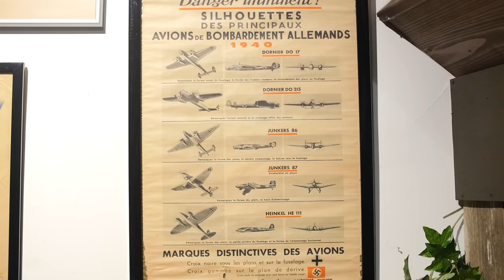Miss Elégance France 2017 "visites"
Journée visite au musée de la résistance de Forges les Eaux et réception en mairie de Forges les Eaux en présence de Mr Michel Lejeune, Maire ainsi Mr Richard Frischer, directeur du domaine de Forges (casino, hôtel, SPA, golf du groupe Partouche)

ciements :
Photos : Erick Gey